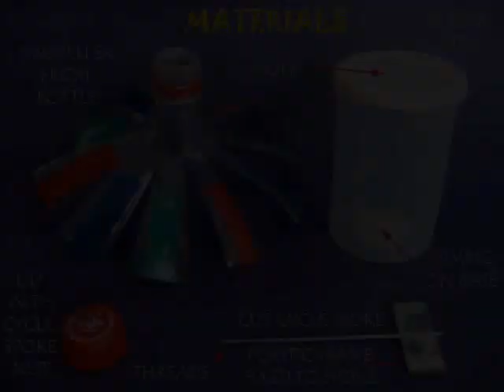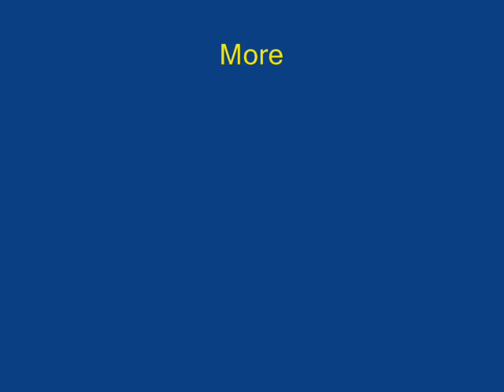TORNADO WELL! - 25 MB